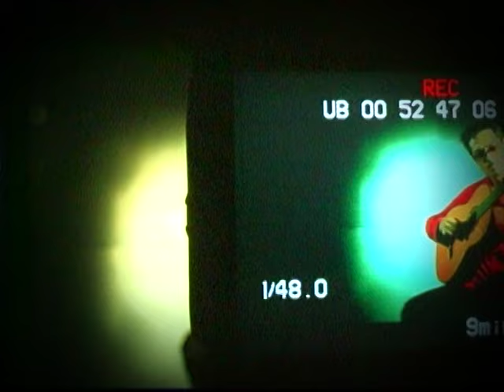Saeid-Rafti | سعید ـ رفتی